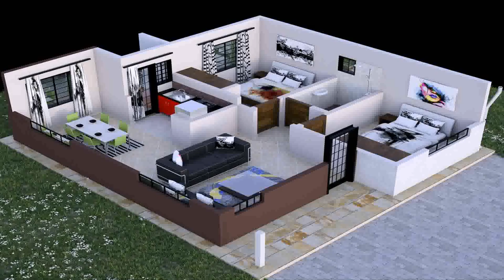Four Bedroom House Design In Kenya - Gif Maker DaddyGif.com (see description)